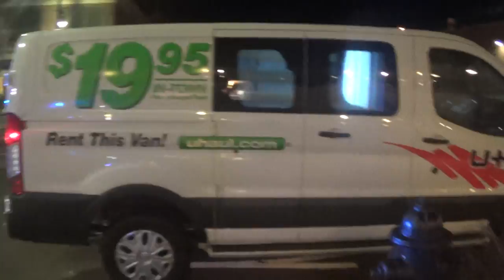Nashua Cops Think a Little old Lady is such a threat